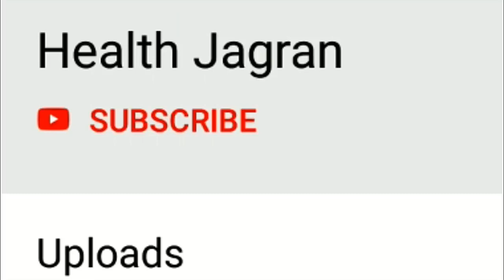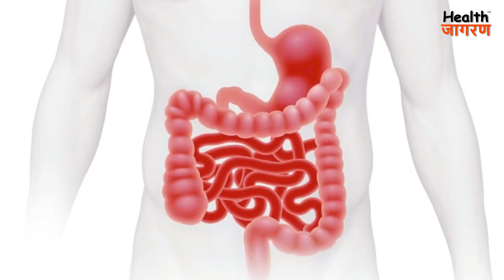बादाम तेल के फायदे | Almond Oil health benefits in Viral, Fungal Infection, Boost immunity at home